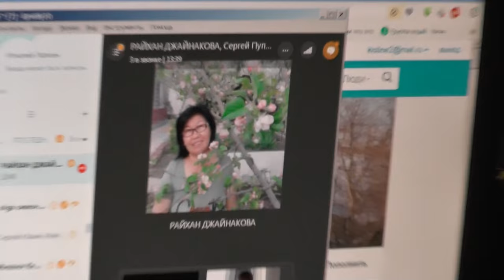Рахиль-казашка молится о Фаине Соломоновне-еврейке. 12. 10. 2016